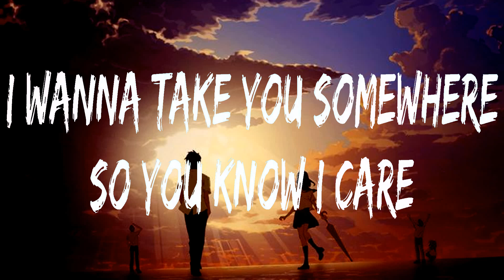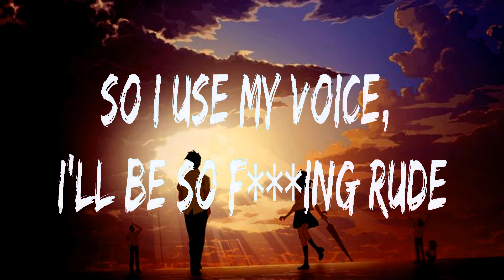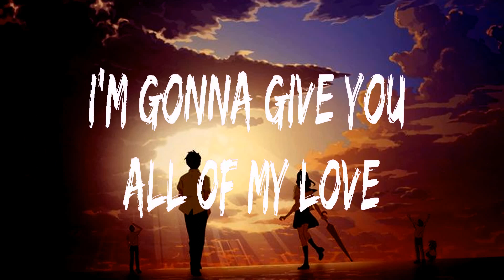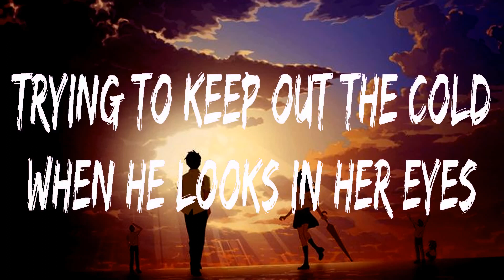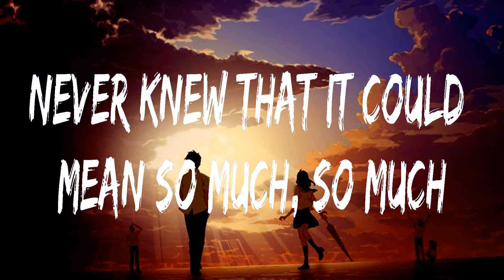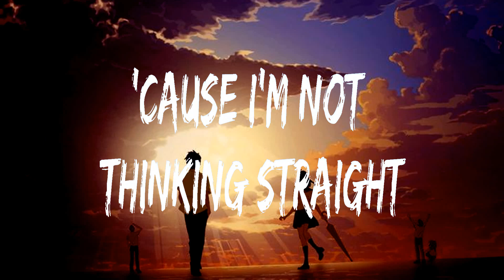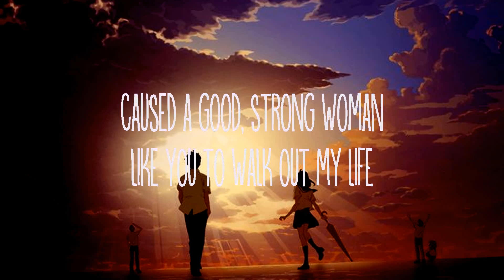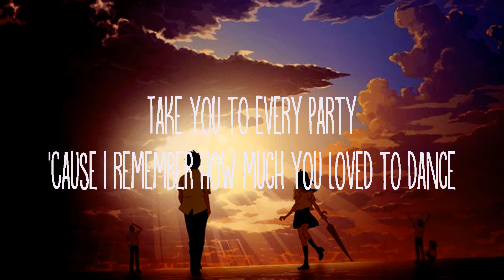Tom Odell ~ Another Love # lyrics # Clean Bandit, Ellie Goulding, Bruno Mars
1. Tom Odell - Another Love
2. Clean Bandit - Rockabye
3. Ellie Goulding - Love Me Like You Do
4. Bruno Mars - When I Was Your Man